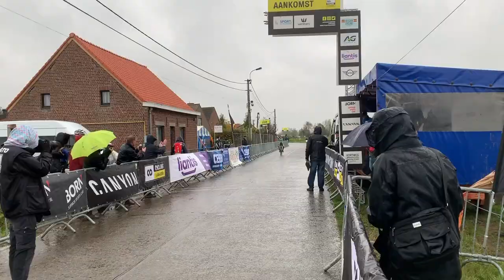BEST OF 2020 - Matteo Declercq - Cycling Motivation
Cyclocross - Mountainbike - Road Cycling best of 2020 by Matteo Declercq.
My best cycling moments of 2020 - Hope you enjoy it !